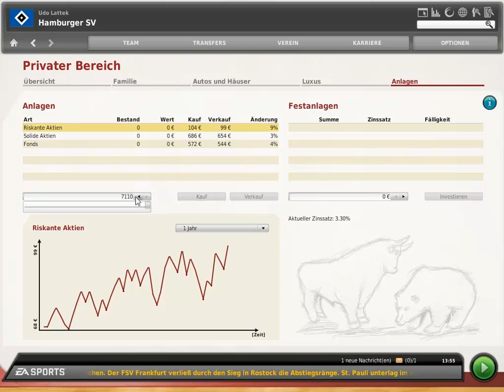Let`s Play FM 10 Teil 66